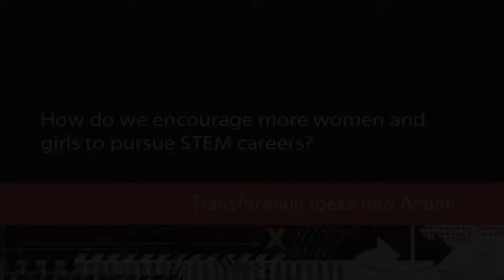STEM Interview: Judy DAmico - Director Western Region, Project Lead the Way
Judy DAmico, Director of the Western Region for Project Lead the Way, was interviewed at the California STEM Summit 2012 in San Diego where she was asked "How do we encourage more women and girls to pursue STEM careers?"